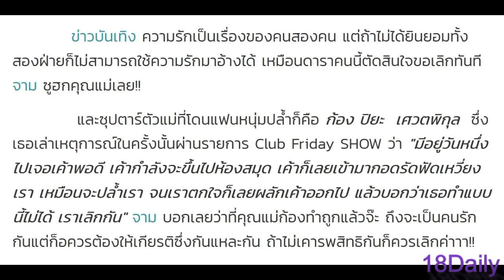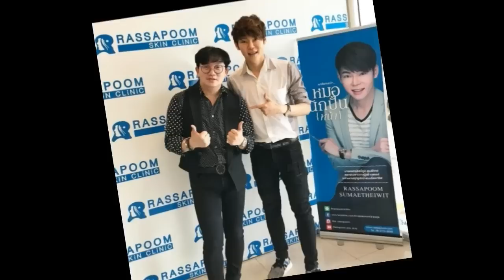ตัวแม่สุดฮอต จะไม่ทน! โดนแฟนหนุ่มปล้ำ ลวนลามหนัก จนต้องขอเลิก!! ทำไมทำกันได้ขนาดนั้น!